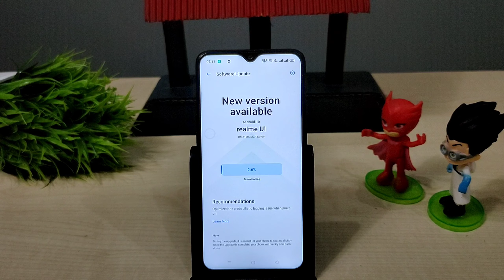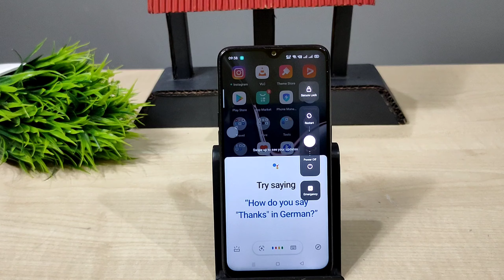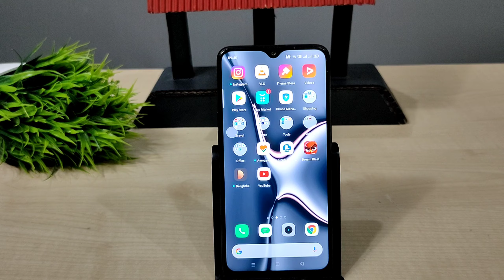Realme 2 Pro New F.09 July OTA Stable Update Recieved With New Features | System Lagging Fix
Dosto is video mein aapse baat karne wala Hoon aapse realme 2 pro main abhi aayi latest stable update ke baare me aap is update ko install karne ke baad Jo bhi changes aur features update hue hain un features ko update kar sakte hain aapko main turant update dene jaa raha hoon doston apne channel ko subscribe nahi kiya to subscribe Karen like Karen share Karen Taki aisi videos aapko or mil paye dhanyavad dosto

About - Teckno Shift is a youtube channel where you will find technology and smart technology videos in hindi and new videos uploaded everyday